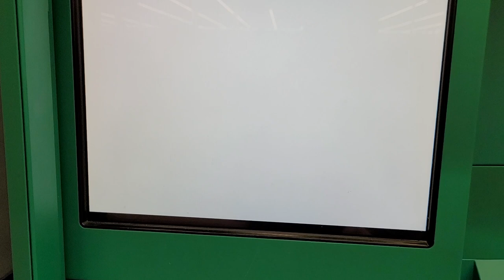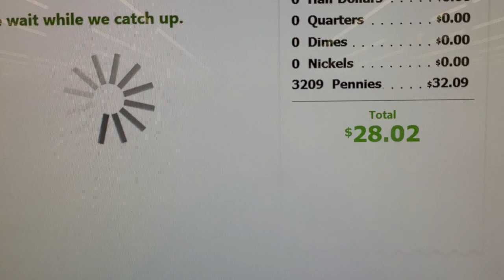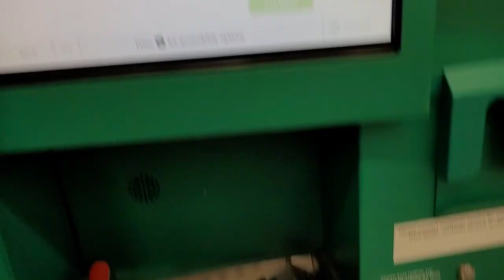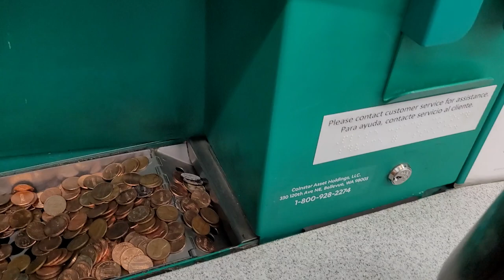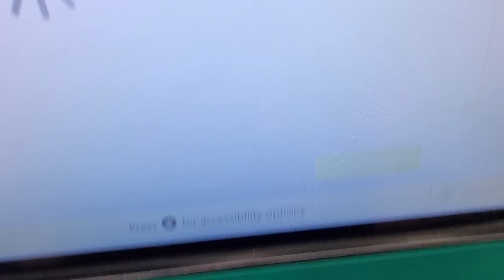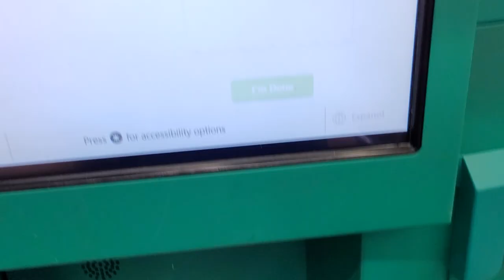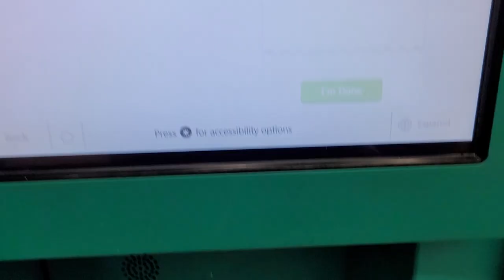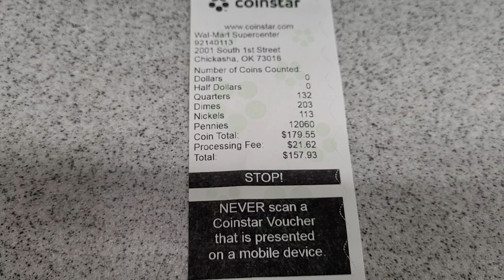How to use Coinstar, cashing in my piggy bank's full of pennies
Time to cash in my piggy banks full of pennies